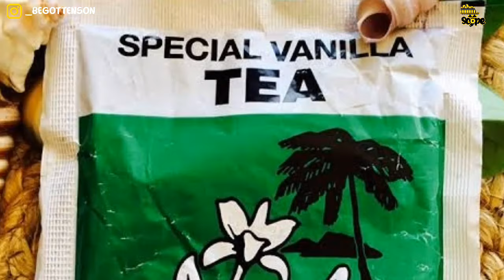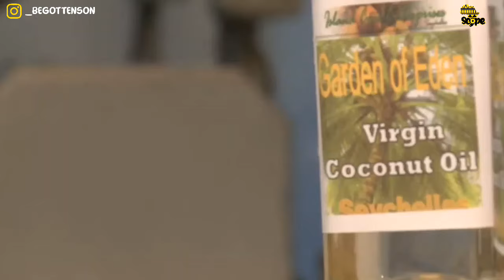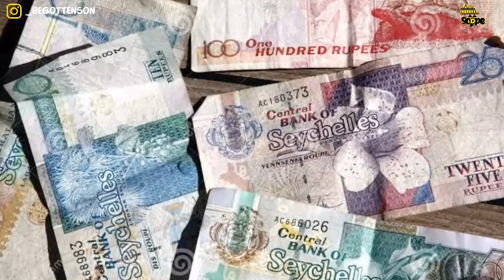Why Seychelles is the richest country in Africa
This is why Seychelles is the richest country in Africa

It will interest you to know that Seychelles is the least corrupt country in Africa, this has also aided in making the country the richest and most developed in Africa. Question is, what makes the smallest Country in Africa the richest and most developed in the region? Well,  that’s what we’re about to find out in this video.

Seychelles is an island country in the Indian Ocean. It is made up of around 115 small islands. With a population of only 92,000, it has the tiniest population of any country in Africa. It ranks as the richest country of Africa, with a reported per capita GDP of $16,332 in 2021. Seychelles is characterized as a highly developed country. However, income inequality is also rampant. The country's economy is largely based on tourism. Fishing and the processing of natural resources such as coconut also play an important role. Before tourists began to visit the country, plantations used to drive the economy of Seychelles. In recent decades, the government has tried to come up with initiatives to reduce the dependence on tourism. Although it has been suspected that Seychelles may harbor offshore oil reserves, to this date none have been found.

Seychelles was uninhabited prior to being encountered by Europeans in the 16th century. It faced competing French and British interests until coming under full British control in the late 18th century. Since proclaiming independence from the United Kingdom in 1976, it has developed from a largely agricultural society to a market-based diversified economy, characterized by rapidly rising service, public sector, and tourism activities.

Growth has been led by the tourist sector, which employs about 30% of the labour force, compared to agriculture which today employs about 3% of the labour force. As of 2013, the main export products are processed fish (60%) and non-fillet frozen fish (22%). The prime agricultural products currently produced in Seychelles include sweet potatoes, vanilla, coconuts and cinnamon. These products provide much of the economic support of the locals. Frozen and canned fish, copra, cinnamon and vanilla are the main export commodities.

From 1976, year of Seychelles’ independence to 2019, nominal GDP grew nearly 700%, and purchasing power parity nearly 1600%. Since the late 2010s, the government has taken steps to encourage foreign investment.
Today, Seychelles boasts the highest nominal per capita GDP of any African nation. It has the second-highest Human Development Index of any African country after Mauritius. It is one of only two African countries classified as a high-income economy by the World Bank with the other being Mauritius.

Since the worldwide economic crises of 2008, the Seychelles government prioritised a curbing of the budget deficit, including the containment of social welfare costs and further privatization of public enterprises. The government has a pervasive presence in economic activity, with public enterprises active in petroleum product distribution, banking, imports of basic products, telecommunications and a wide range of other businesses. According to the 2013 Index of Economic Freedom, which measures the degree of limited government, market openness, regulatory efficiency, rule of law, and other factors, economic freedom has been increasing each year since 2010.

The national currency of Seychelles is the Seychellois rupee. Initially tied to a basket of international currencies, it was unpegged and allowed to be devalued and float freely in 2008 on the presumed hopes of attracting further foreign investment in the Seychelles economy.

Seychellois culture and society is an eclectic mix of French, British, and African influences, with more recent infusions of Chinese and Indian elements. The country is a member of the United Nations, the African Union, the Southern African Development Community, and the Commonwealth of Nations.
Seychelles has emerged as the least corrupt country in Africa in the latest Corruption Perception Index report released by Transparency International in January 2020. This has played a major role in making Seychelles Island the country that it is today.